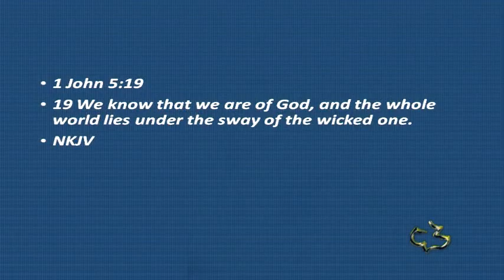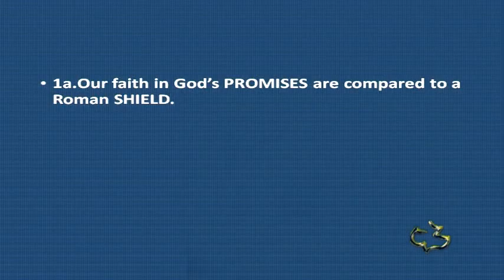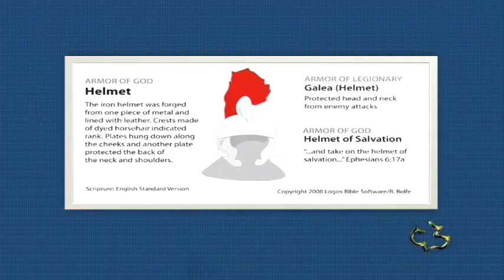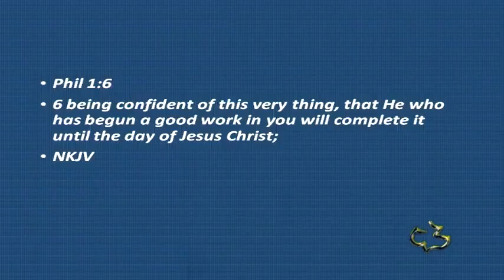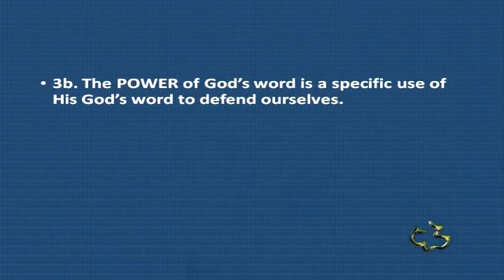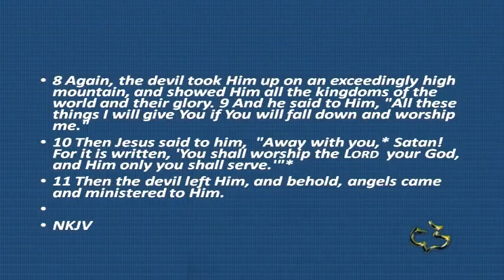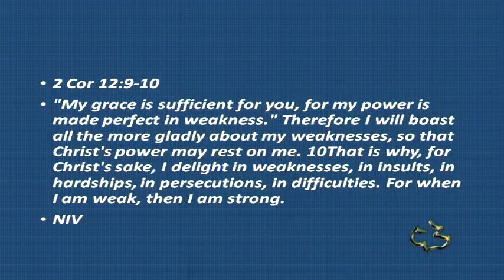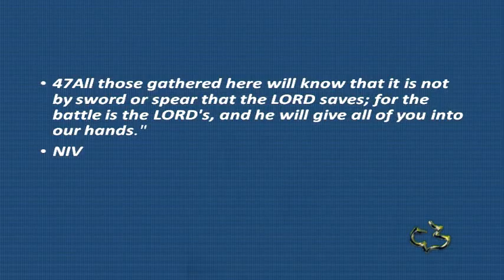New Testament - EPHESIANS 6:15-17 - (Spiritual Warfare Pt3)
New Testament - EPHESIANS 6:15-17 - (Spiritual Warfare Pt3) - CC Windward - Pastor Tim

New Testament - EPHESIANS 6:15-17 - (Spiritual Warfare Pt3) - Calvary Chapel Windward - OAHU, HAWAII - Pastor Tim Newman - From Local Olelo / Oceanic / Time Warner Cable show "A View from Calvary" - Episode #: - Original Air Date: 09/26/2015 A.D.

PASTOR TIM's NOTES:

Ephesians 6
The Armor of God
Part 3
“The Importance of Prayer”
Why is prayer important?
When Paul gives us this exhortation to prayer it is in the context of speaking about spiritual
warfare.
Matt 26:40-41 2 Thess 3:1-3
Vs. 18-20
1. Prayer should be in the Spirit
Paul mentions the role of the Holy Spirit in our prayers.
Rom 8:26-27
 The Holy Spirit can lead us or tell us what to pray.
 The Holy Spirit can speak to us through the word and show us in principle what we
should be praying for.
 The Holy Spirit can also bring certain conviction to our hearts in regards to prayer.
Oswald Sanders
“The very fact that God lays a burden of prayer on our hearts and keeps us praying is
prima facie evidence that he proposes to grant the answer, when asked if he really
believed that two men of whose salvation he had prayed for over fifty hears would be
converted, George Muller of Bristol replied, “Do you think God would have kept me
praying all these years if he did not intend to save them? Both men were converted, one
shortly before, the other after Muller’s death.”
2. Prayer should be of different kinds and request
In the Lord’s Prayer recorded in Matthew 6 we see the different kinds of prayers that can be
offered.
"`Our Father in heaven,
Hallowed be your name, Worship
your kingdom come, Allegiance
Your will be done Submission
Give us today our daily bread. Petition and Intercession
Forgive us our debts, Confession
as we also have forgiven our debtors.
And lead us not into temptation, Deliverance
but deliver us from the evil one.'
For Thine is the kingdom, Worship
and the power
And the glory, forever. Amen
3. Prayer should be continuous
Why would Paul exhort us to do this?
Because the work takes place in the heavenly and we cannot see it.
Acts 1:14 1 Thess 5:16-18
4. Prayer should be persistent
Luke 18:1-8
Jesus also said on the Sermon on the Mount, we should ask, seek and knock. Matt 7:7-8
5. Prayer for those who need boldness
a. Paul asked for Prayer
He had done the miraculous, stood before Kings and Emperors.
But despite that he ask for prayer.
Peter and John after being threatened by the Sanhedrin gathered to pray.
Acts 4:29-30
b. Paul as an Ambassador
“An ambassador in chains”
Listen to what Paul says about his chains in his letter to the Philippians.
Phil 1:12-14
We are only here for a time Paul says, “Our citizenship is in heaven”.
This should be our perspective.
Develop a prayer list.
Include you family, those you are witnessing to, the ministries of the church, the
missionaries that have gone out from the church.
Use the church bulletin as a list.
Use the church directory as a list.
Vs. 21-24
6. Prayer needs to be heartfelt for our missionaries.
“That you also may know how I am and what I am doing.”
“That you may know how we are”